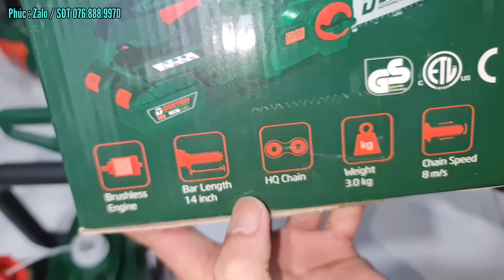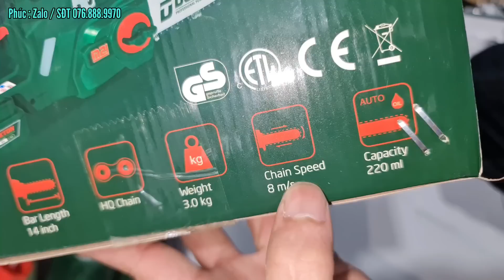Lô Hàng Dekton mới tại cửa hàng KST - Cưa Xích 42V, Máy Thổi Turbo 42v, Bulong, Máy mài góc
Hôm nay cửa hàng KST của mình có về Lô Hàng Dekton mới như Cưa Xích 42V, Máy Thổi Turbo 42v, Máy thổi 21v, Bulong, Máy mài góc chân pin makita, dewalt. Nên mình quay video test cho Anh em xem qua nhé.
Cảm ơn Anh Em đã luôn ủng hộ, luôn đồng hành cùng KST trong suốt thời gian qua.